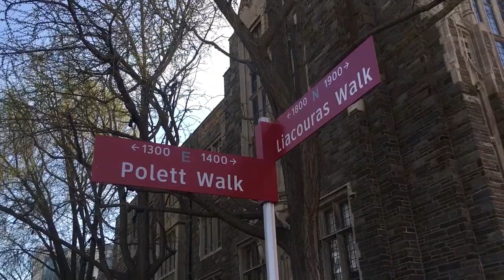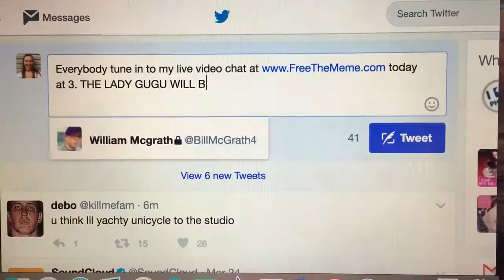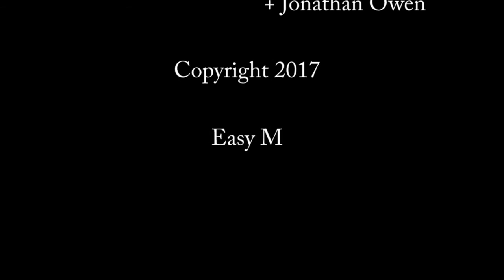Easy M - Temple Project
One small meme turns into one huge overrated spectacle when a girl lies about meeting Lady GuGu.

For Media and Society
Based off of Easy A